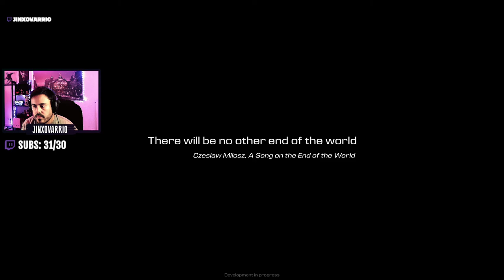FOREVER SKIES | Primer vistazo exclusivo de este GRAN SURVIVAL | Gameplay Español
FOREVER SKIES es un juego de supervivencia ambientado en un planeta alienígena. Explora la superficie del planeta y produce recursos para mejorar tu nave

🤩 Donaciones para este pobre streamer